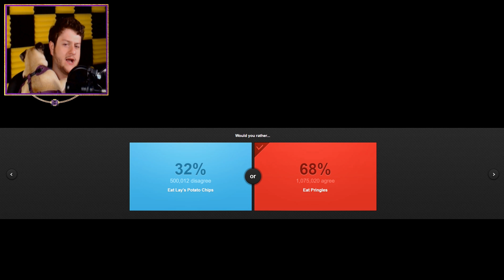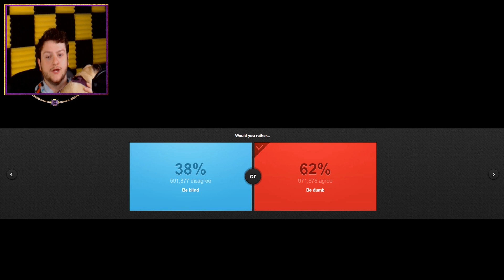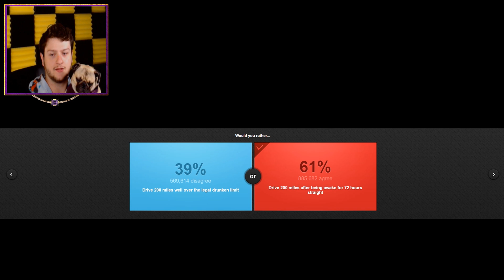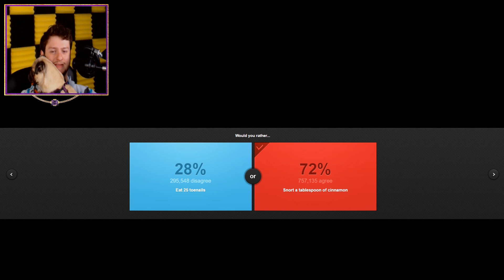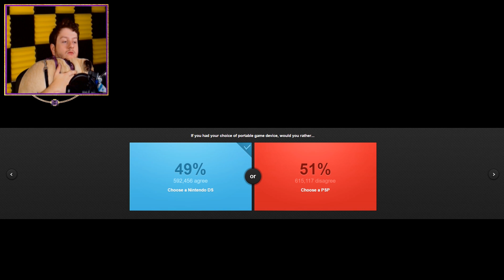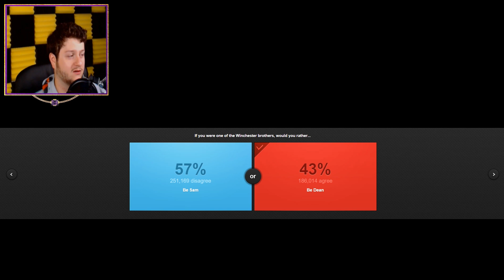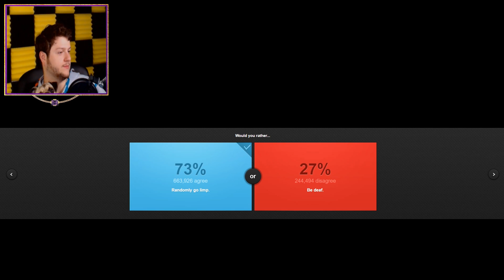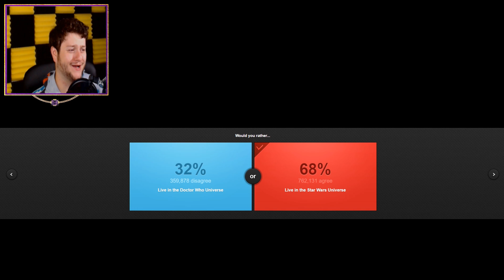PLAYING WITH A PUG! | Would You Rather /w Zelda The Pug (Funny Moments)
JOIN SKY AND ZELDA AS THEY PLAY WOULD YOU RATHER!